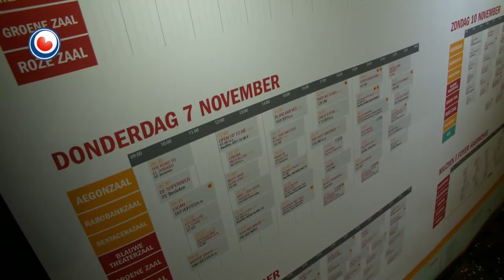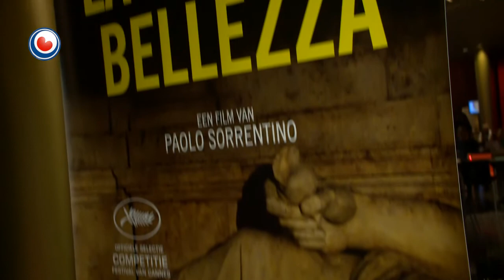Fredau Buwalda: Film programmeur Noardlik Filmfestival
It fernijde Noardlik Filmfestival hopet dit jier op in suksesfolle comeback. Ferline jier gie it filmfestival net troch om't it filmhûs ferhuze nei it nije Fries Museum op it Saailân. Troch dat tuskenjier is it foar de organisaasje fan it festival dit jier ekstra spannend. Yn 2011, by de lêste edysje kamen der goed 23.000 minsken op de films ôf. Dit jier hopet de organisaasje yn elk gefal opnij de 20.000 te heljen. Woansdeitejûn gie it festival fan start mei films yn De Harmonie en yn by it Slieker Filmhûs yn it Fries Museum.

De iepeneningsfilm wie mei 800 kaarten útferkocht, mar hoe't it fierder giet mei de kaartferkeap is noch net bekend. Ferdield oer fiif dagen sille der mei-inoar 150 films draaid wurde yn de Harmonie en it Slieker Filmhûs.